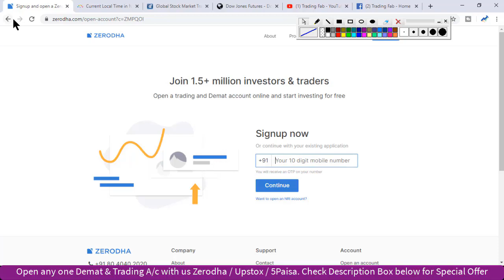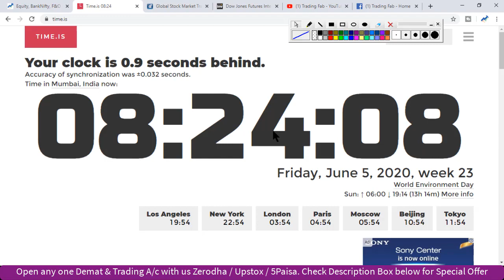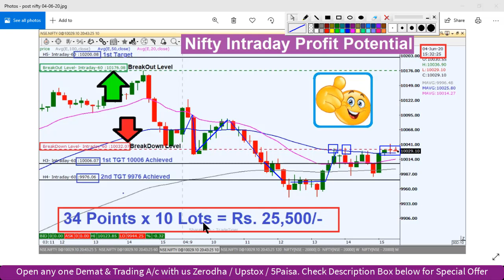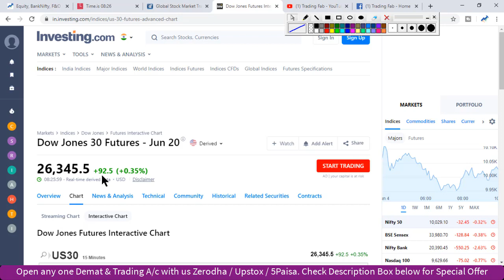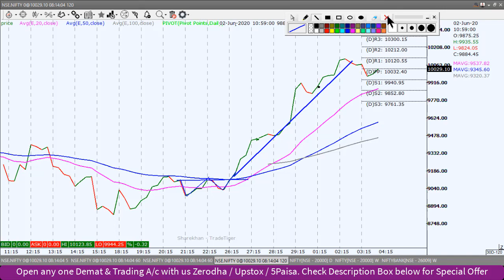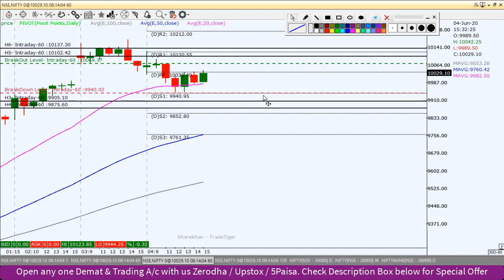Banknifty Analysis Nifty Intraday Trading Strategy 05 06 20 | Last Intraday Profit Potential Rs25500